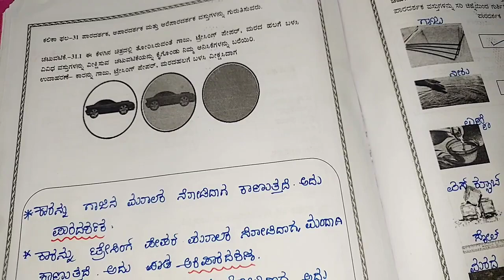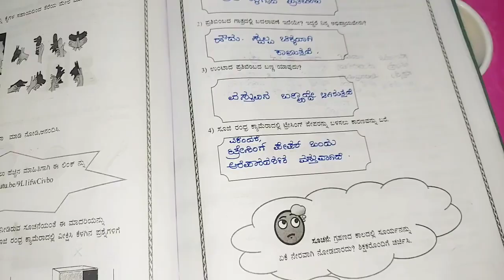Kalika Chetarike Kannada 6th Standard Sceince Kalika Phala 30 32 Page 106-114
I'm always happy to help! Thank you again for your support.

ನೀವು ಯಾವುದೇ ಹೆಚ್ಚಿನ ಪ್ರಶ್ನೆಗಳನ್ನು ಹೊಂದಿದ್ದರೆ ಅಥವಾ ಸಂಪರ್ಕದಲ್ಲಿರಲು ಬಯಸಿದರೆ, ದಯವಿಟ್ಟು ನನ್ನ YouTube ಪುಟದ ಮೂಲಕ ನನ್ನನ್ನು ಸಂಪರ್ಕಿಸಿ. ಸಹಾಯ ಮಾಡಲು ನಾನು ಯಾವಾಗಲೂ ಸಂತೋಷಪಡುತ್ತೇನೆ! ನಿಮ್ಮ ಬೆಂಬಲಕ್ಕಾಗಿ ಮತ್ತೊಮ್ಮೆ ಧನ್ಯವಾದಗಳು.

Kalika Chetarike 7th Standard Maths.
9ನೇ ತರಗತಿ ಕನ್ನಡ ಕಲಿಕಾ ಚೇತರಿಕೆ ಉತ್ತರಗಳು
9ನೇ ತರಗತಿ ವಿಜ್ಞಾನ ಕಲಿಕಾ ಚೇತರಿಕೆ ಉತ್ತರಗಳು
8ನೇ ತರಗತಿ ಕನ್ನಡ ಕಲಿಕಾ ಚೇತರಿಕೆ ಉತ್ತರಗಳು
8ನೇ ತರಗತಿ English ಕಲಿಕಾ ಚೇತರಿಕೆ ಉತ್ತರಗಳು
8ನೇ ತರಗತಿ ವಿಜ್ಞಾನ ಕಲಿಕಾ ಚೇತರಿಕೆ ಉತ್ತರಗಳು
8ನೇ ತರಗತಿ ಸಮಾಜ ವಿಜ್ಞಾನ ಕಲಿಕಾ ಚೇತರಿಕೆ ಉತ್ತರಗಳು
7ನೇ ತರಗತಿ ಕನ್ನಡ ಕಲಿಕಾ ಚೇತರಿಕೆ ಉತ್ತರಗಳು
7th English ಕಲಿಕಾ ಚೇತರಿಕೆ ಉತ್ತರಗಳು
7ನೇ ತರಗತಿ ವಿಜ್ಞಾನ ಕಲಿಕಾ ಚೇತರಿಕೆ ಉತ್ತರಗಳು
7ನೇ ತರಗತಿ ಸಮಾಜ ವಿಜ್ಞಾನ ಕಲಿಕಾ ಚೇತರಿಕೆ ಉತ್ತರಗಳು
6ನೇ ತರಗತಿ ಕನ್ನಡ ಕಲಿಕಾ ಚೇತರಿಕೆ ಉತ್ತರಗಳು
6ನೇ ತರಗತಿ English ಕಲಿಕಾ ಚೇತರಿಕೆ ಉತ್ತರಗಳು
6ನೇ ತರಗತಿ ವಿಜ್ಞಾನ ಕಲಿಕಾ ಚೇತರಿಕೆ ಉತ್ತರಗಳು
6ನೇ ತರಗತಿ ಸಮಾಜ ಕಲಿಕಾ ಚೇತರಿಕೆ ಉತ್ತರಗಳು
5ನೇ ತರಗತಿ ಕನ್ನಡ ಕಲಿಕಾ ಚೇತರಿಕೆ ಉತ್ತರಗಳು
5ನೇ ತರಗತಿ ಪರಿಸರ ಅಧ್ಯಯನ ಕಲಿಕಾ ಚೇತರಿಕೆ ಉತ್ತರಗಳು
5ನೇ ತರಗತಿ ಗಣಿತದ ಕಲಿಕಾ ಚೇತರಿಕೆ ಉತ್ತರಗಳು
4ನೇ ತರಗತಿ ಕನ್ನಡ ಕಲಿಕಾ ಚೇತರಿಕೆ ಉತ್ತರಗಳು
4ನೇ ತರಗತಿ ಪರಿಸರ ಅಧ್ಯಯನ ಕಲಿಕಾ ಚೇತರಿಕೆ ಉತ್ತರಗಳು
4ನೇ ತರಗತಿ ಗಣಿತ ಕಲಿಕಾ ಚೇತರಿಕೆ ಉತ್ತರಗಳು
3ನೇ ತರಗತಿ ಕನ್ನಡ ಕಲಿಕಾ ಚೇತರಿಕೆ ಉತ್ತರಗಳು
3ನೇ ತರಗತಿ ಪರಿಸರ ಅಧ್ಯಯನ ಕಲಿಕಾ ಚೇತರಿಕೆ ಉತ್ತರಗಳು
3ನೇ ತರಗತಿ ಗಣಿತ ಕಲಿಕಾ ಚೇತರಿಕೆ ಉತ್ತರಗಳು
2ನೇ ತರಗತಿ ಕನ್ನಡ ಕಲಿಕಾ ಚೇತರಿಕೆ ಉತ್ತರಗಳು
2ನೇ ತರಗತಿ ಪರಿಸರ ಅಧ್ಯಯನ ಕಲಿಕಾ ಚೇತರಿಕೆ ಉತ್ತರಗಳು
2ನೇ ತರಗತಿ ಗಣಿತ ಕಲಿಕಾ ಚೇತರಿಕೆ ಉತ್ತರಗಳು